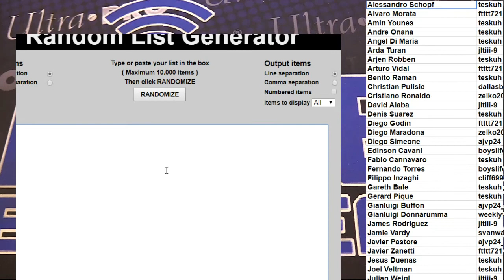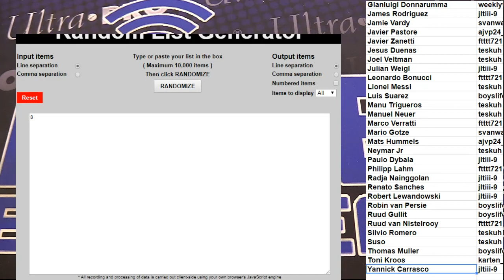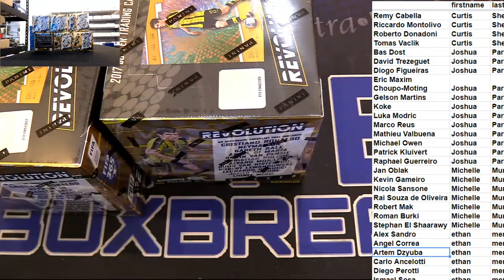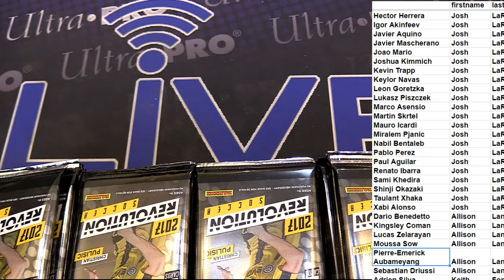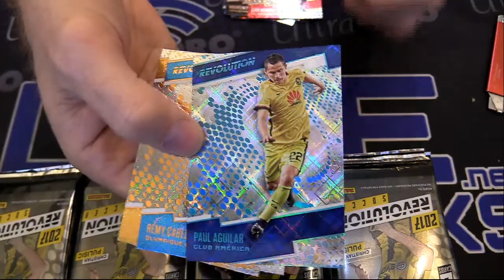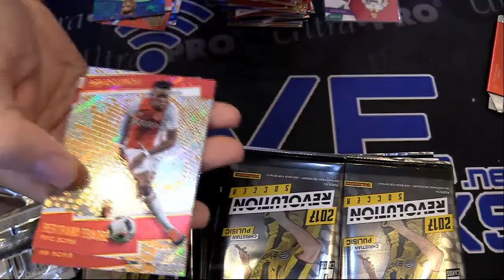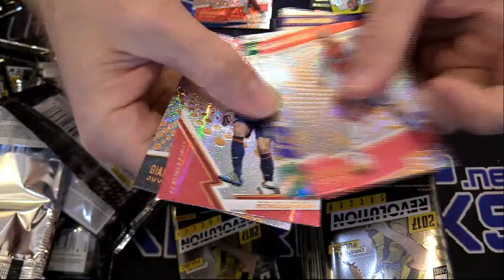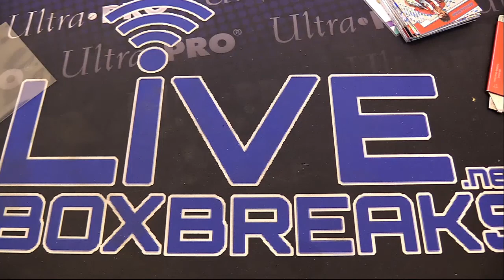2016 17 Revolution Half Case #1 LBB EBAY